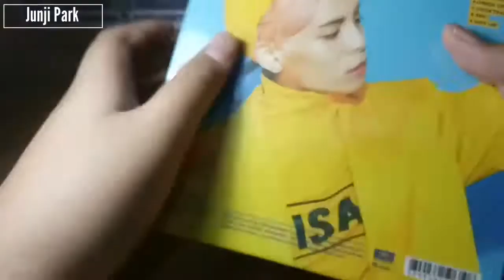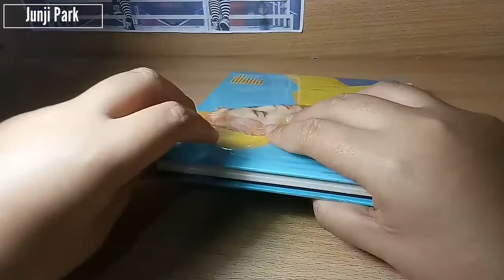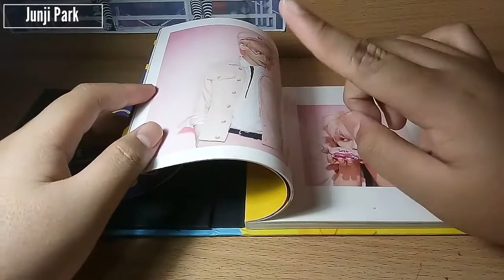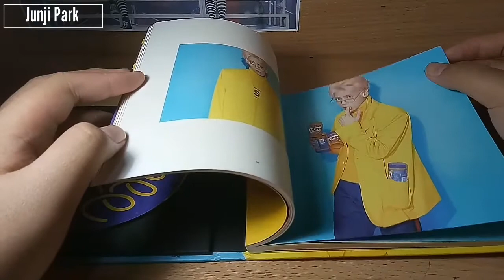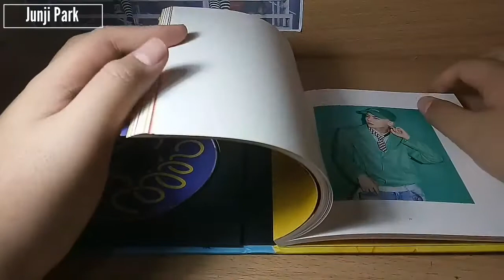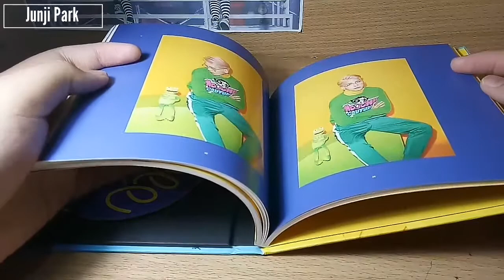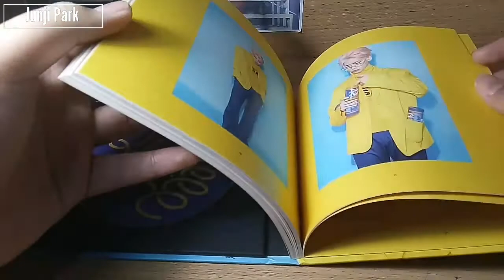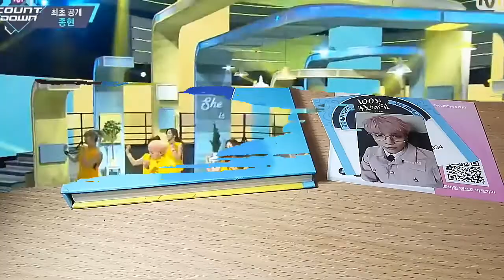Jonghyun - She Is 1st Album UNBOXING (Indonesia)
Video unboxing baru dari gw, sebenarnya recordnya udah lama cuman baru sempet edit sekarang.